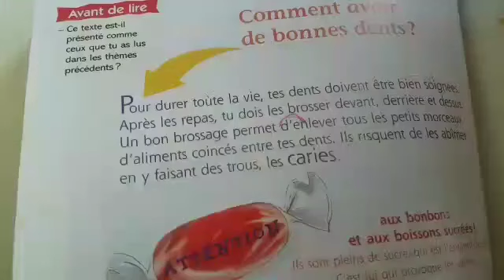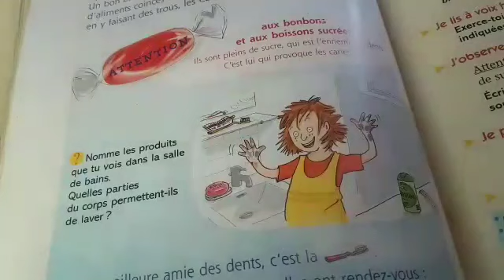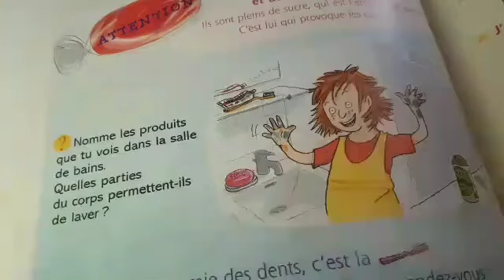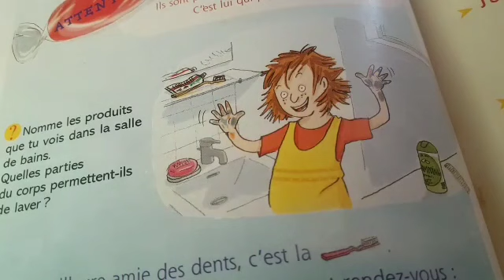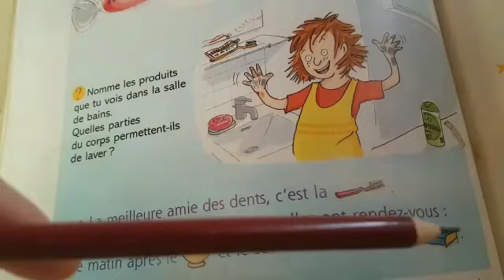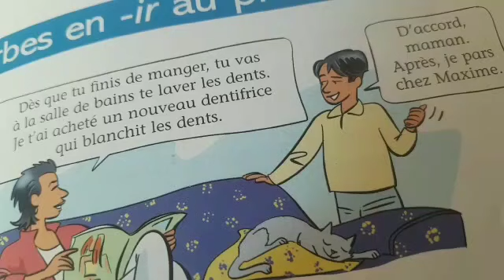Brosse les dents /الحفاظ على صحة أسناني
Savoir l l'importance d 'hygiène des dents

sensibiliser les enfants et leurs parents à l'importance du brossage des dents au quotidien.